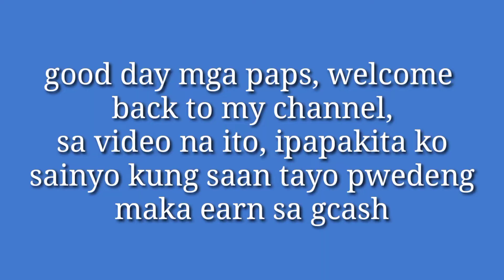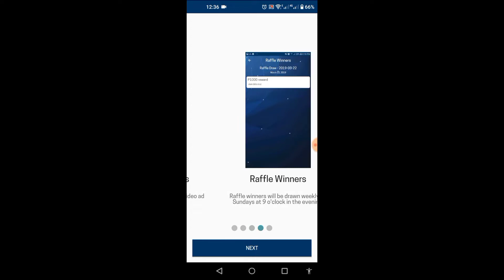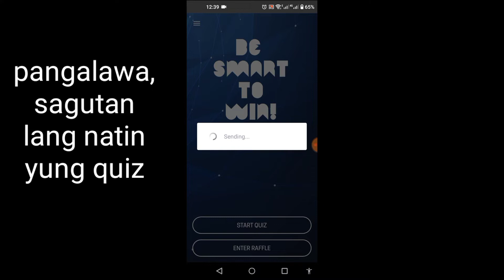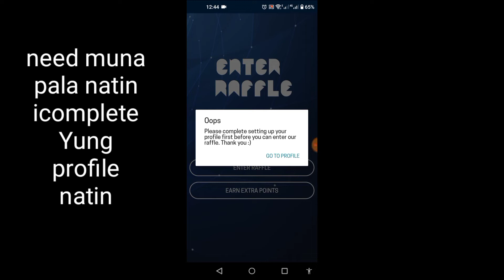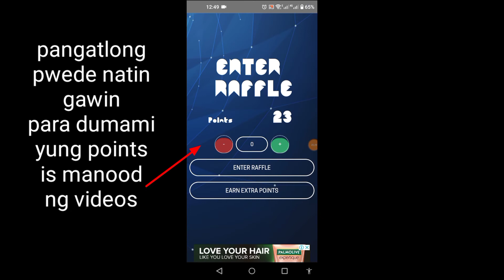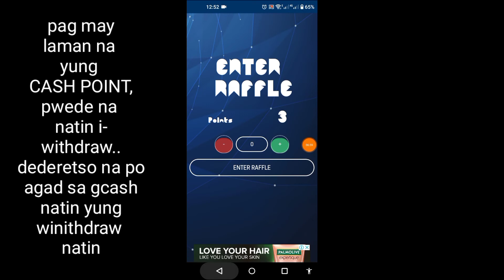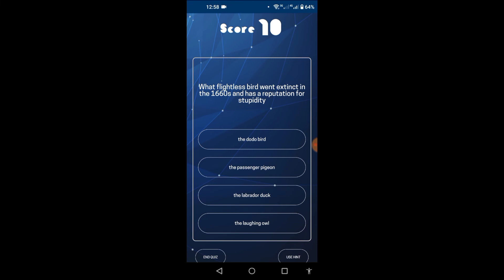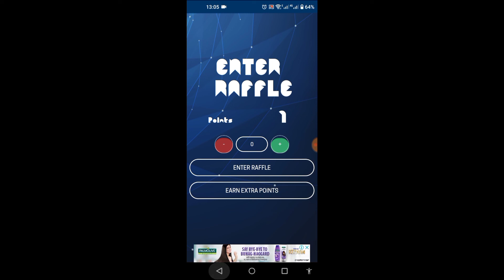Paano Manalo Ng 500 Na Pwedeng Ilagay Sa Gcash| Giveaway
CODE- bambam0615

CODE- kdt0SIz

CODE- 17217644

CODE- 4CQRZ8